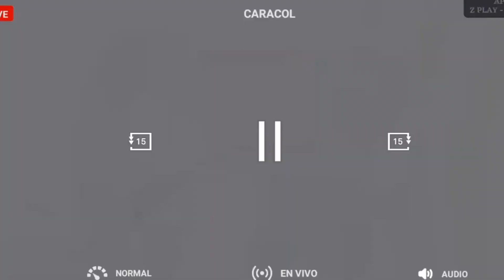AVANCE CAPITULO 5 DESAFIO XX 2024 🔥😱 ¡DESAFIO A MUERTE! 💀